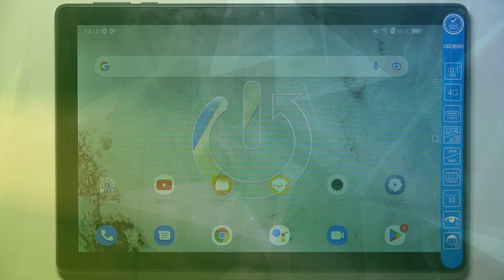ALCATEL 3T 10 4G | Как включить режим энергосбережения на ALCATEL 3T 10 4G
Сегодня мы покажем, как продлить жизнь ALCATEL 3T 10 4G, если ваше устройство вот-вот разрядится. Для того, чтобы ваш ALCATEL 3T 10 4G разряжался не так быстро, предлсгаем вам включить режим энергсобережения. А как именно вы можете включить режим энергосбережения на ALCATEL 3T 10 4G, вы узнаете в этом видео.

Как включить режим энергосбережения на ALCATEL 3T 10 4G? Как настроить режим энергосбережения на ALCATEL 3T 10 4G? Как включить режим экономии заряда на ALCATEL 3T 10 4G?